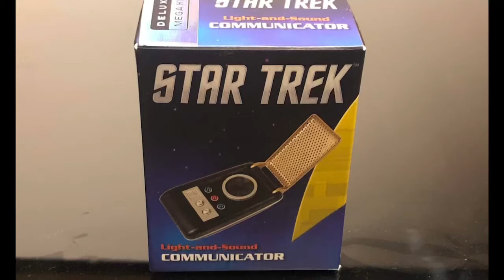Star Trek Communicator mobile/cell phone. Home made DIY hack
This is a phone I hacked together using a 3/4 size Star Trek Communicator (£15 on eBay) and a cheap smart watch phone (£14 on eBay). This is NOT a Bluetooth handset that links to a phone but a standalone phone that has its own SIM card to make and receive calls. I started this project back in 2019 and have only just completed it after destroying a couple of watches in the process. If only I could streamline the process then I could make a ton of them.